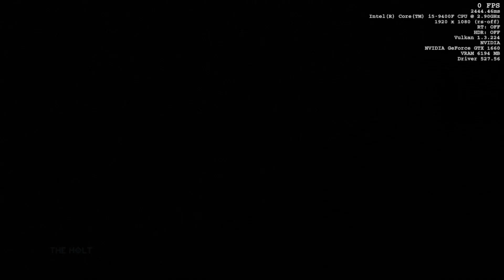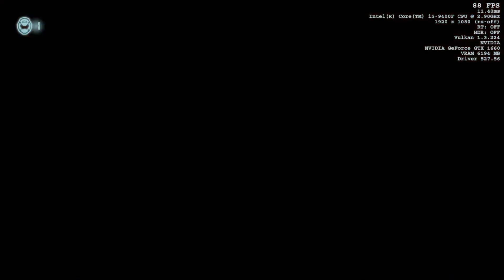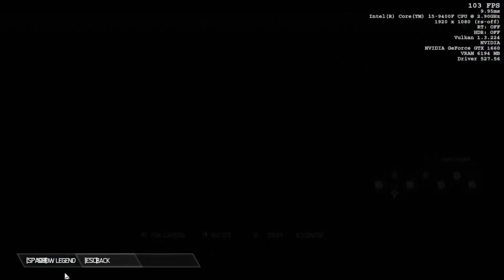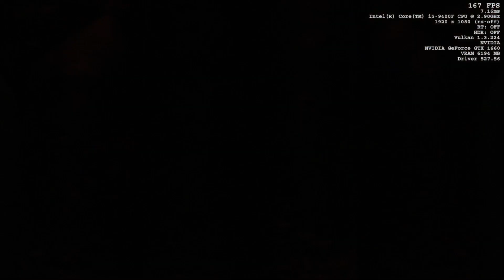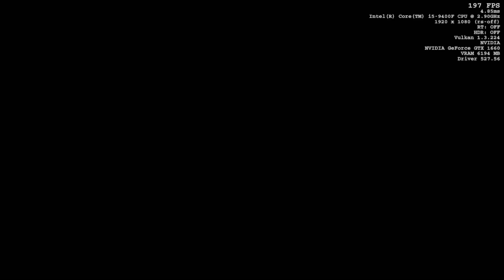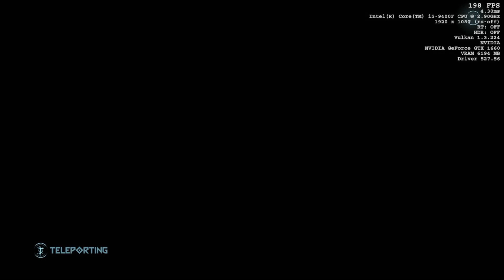The Seraphim Falls... | DOOM Eternal Nightmare Mode Episode 16